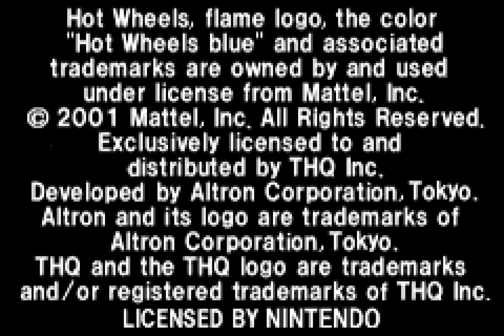Let's Play GBA 205: Hot Wheels Burnin' Rubber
I generally dislike these racing games where "walls" are 2d textures on the floor. It's really hard to tell what is a wall and what is a shortcut.

But this one controls alright at least.